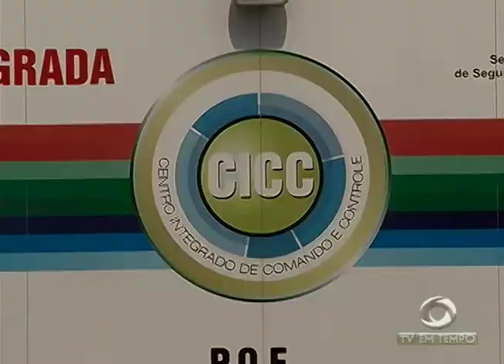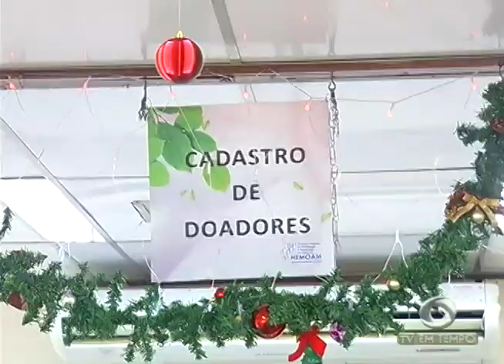Boletim Em Tempo (29.11.2017) Noite